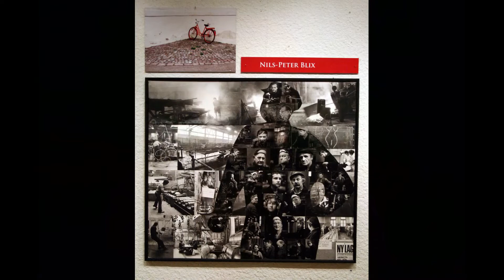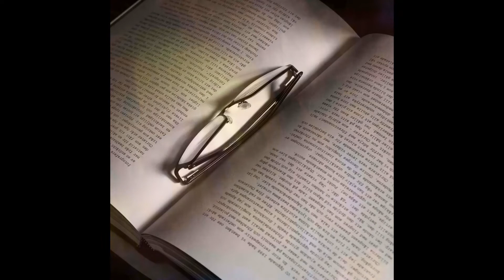Bildgruppen Prismas jubileumsbildspel från 2016 - del 2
Bildgruppen Prismas jubileumsbildspel från 2016 när Prisma firade 50 år, licenserna är köpta från nätet och "Audiojungle", här följer ett bildspel på ca. 9 minuter lång